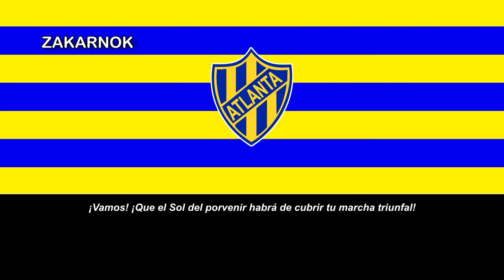Himno del Atlético Atlanta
El Club Atlético Atlanta es una institución social, cultural y deportiva argentina, radicada en el barrio de Villa Crespo, Buenos Aires. Fue fundado el 12 de octubre de 1904. Actualmente disputa la Primera Nacional, segunda categoría del fútbol argentino.

Comenzó su participación futbolística en 1906, año en el que se afilió a la Tercera División de la Asociación del Fútbol Argentino. En 1907 se inscribió en Segunda División, obteniendo el ascenso a la máxima categoría en 1912. Fue uno de los clubes fundadores de la Liga Argentina de Football en 1931 y hasta 1984 participó en 45 temporadas de la Primera División.

A lo largo de su historia, considerando tanto su etapa amateur como profesional, ha logrado, en diferentes categorías, 7 títulos oficiales (5 campeonatos locales de Segunda y Tercera División y 2 copas nacionales). Con la obtención de la Copa Suecia de 1958 se convirtió en el segundo club de la ciudad de Buenos Aires y fuera de los cinco grandes del fútbol argentino, en obtener un torneo oficial organizado por la AFA entre clubes de Primera División.

Si bien su actividad principal es el fútbol, el club posee varias secciones deportivas entre las que destacan el futsal, el tenis de mesa perteneciente a la primera división A, el muay thai, y el boxeo, entre otros.